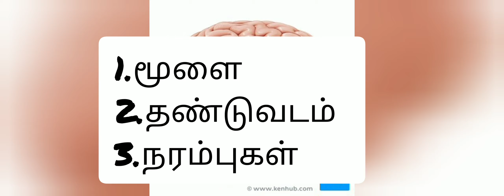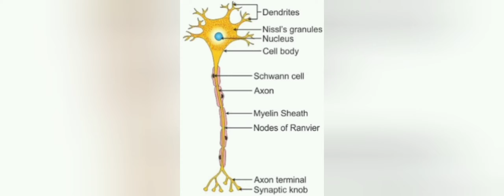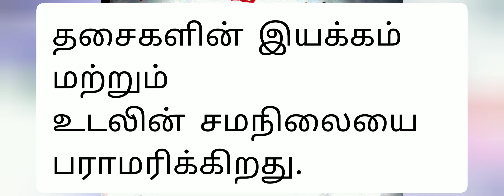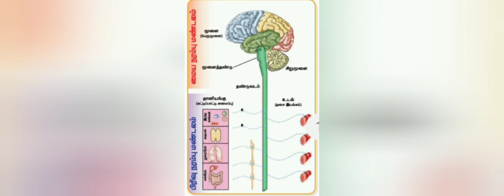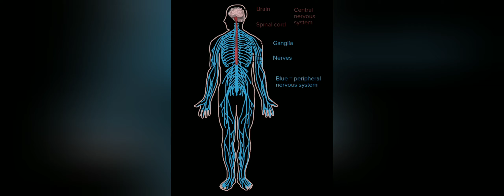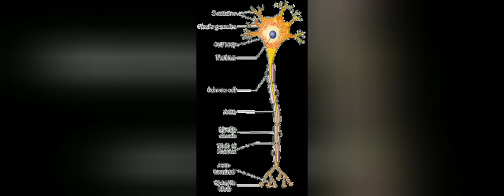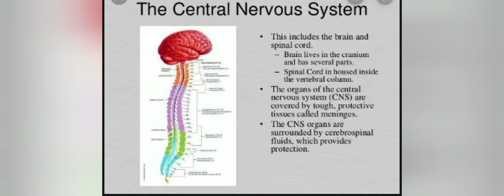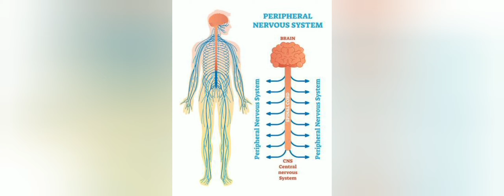1.6.Nervous system in Tamil.VStd.Term1.Unit1.Organ systems.கற்றல் எளிது கற்றால் இனிது.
நரம்பு மண்டலம்.
வரையறை
பிரிவுகள்
பாகங்கள்
பணிகள்